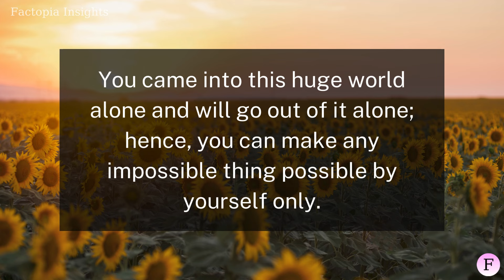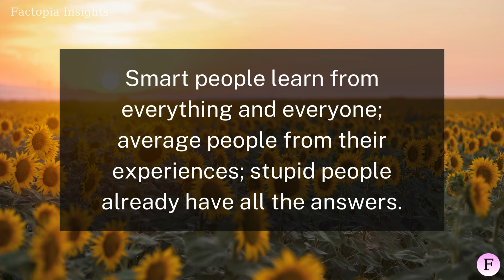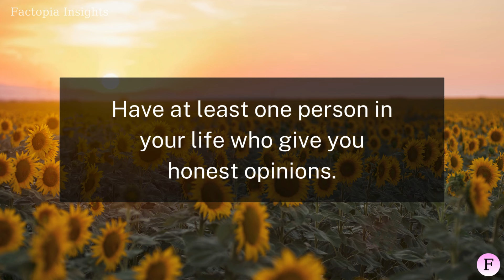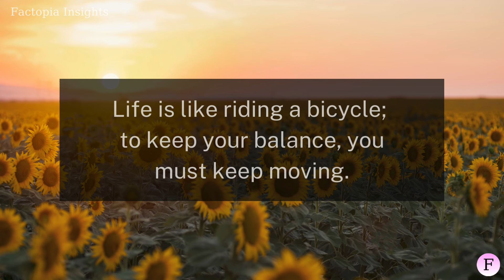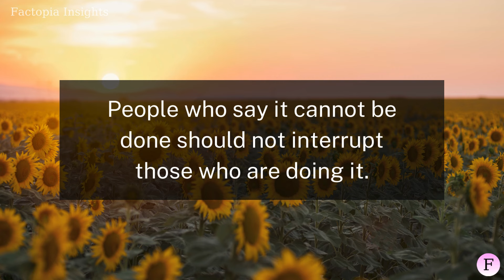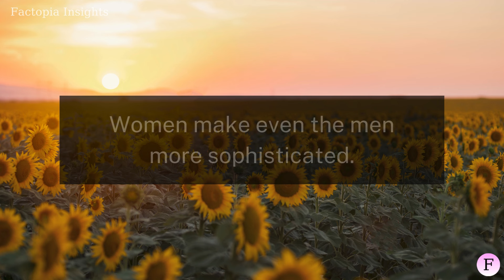If someone Appears in your dreams it means... | Factopia Insights